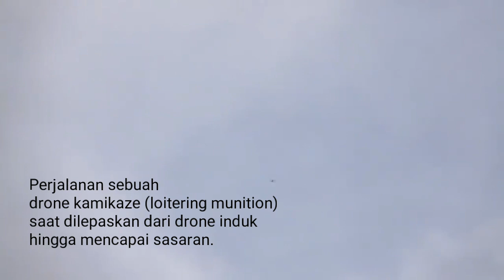Detik-detik Drone Kamikaze Menarget Sasaran di Permukaan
Video unik, tentang detik-detik rekaman saat drone kamikaze (loitering munition) diluncurkan dari drone induk. Lewat  kamera yang terpasang di hidung, diperlihatkan tahapan identifikasi dan penargetan pada sebuah sasaran di permukaan.